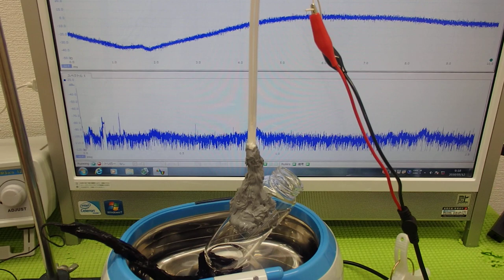表面弾性波を利用した、オリジナル超音波システム ultrasonic-labo